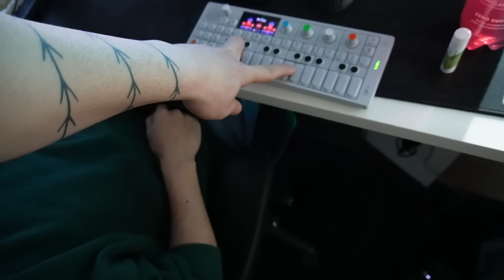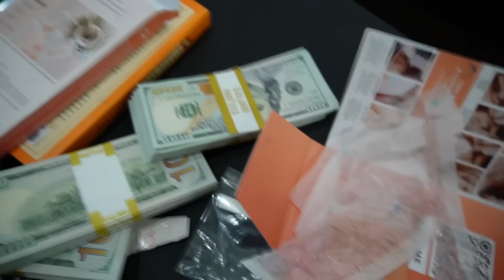behind the scenes of LTLVC3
we had a blast partaking in isaac's ltlvc3